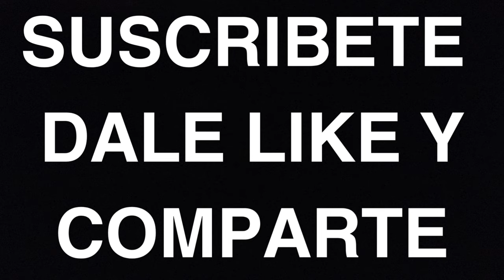ARGENTINA PAÍS CON 7 MARAVILLAS NATURALES QUE SORPRENDEN AL MUNDO ENTERO | Así es Argentina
Argentina es un país lleno de maravillas naturales y culturales que fascinan al mundo entero. Desde las majestuosas Cataratas del Iguazú, una de las siete maravillas naturales del mundo, hasta la imponente Cordillera de los Andes y la vasta extensión de la Patagonia, Argentina ofrece paisajes de una belleza incomparable. La vibrante Quebrada de HUMAHUACA, con su rica historia y cultura, también es un punto de atracción principal. En este video, exploraremos las maravillas de Argentina, destacando su diversidad geográfica y cultural, y mostrando por qué este país es un destino imprescindible para viajeros de todo el mundo.

Maravillas de Argentina, Argentina, mundo, país, Cataratas del Iguazú, Cordillera de los Andes, Patagonia, Buenos Aires, paisajes, cultura.

Capítulos:

00:00 Maravillas de Argentina
00:14 Cataratas del Iguazú, Argentina y Brasil
02:16 Glaciar Perito Moreno Argentina
04:35 Península Valdés Argentina
07:08 Parque Nacional Talampaya Argentina
10:08 Quebrada de Humahuaca
13:10 Las Salinas Grandes Argentina
16:31 El Aconcagua
19:50 Gracias por ver este video